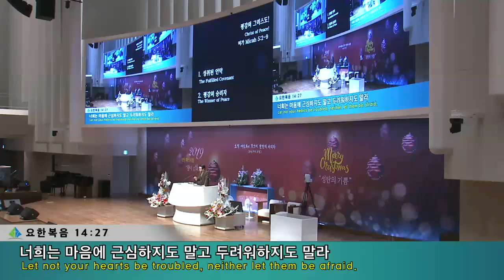[성탄예배] 평강의 그리스도!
성탄예배
미가 5:2-9
평강의 그리스도!
정은주목사